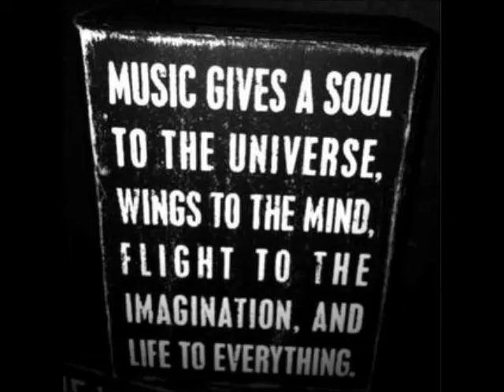Sergio Parrado, Wayne Madiedo - Reflect (Original Mix)